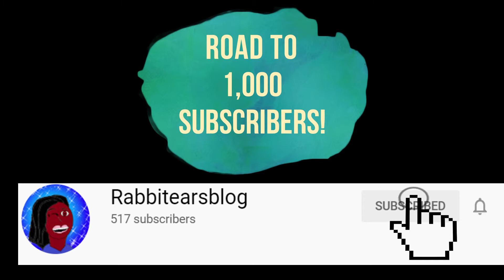[ANIMATED ME] Movie News Roundup #19: Updates about the Sonic Movie Sequel Trailer!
Hey everyone!  So, here's the movie news this week:

▶The Sonic Movie sequel trailer is finished and there are some details about the trailer.

▶Rabbitearsblog We'll be right back music: Eric Andre Show We'll Be Right Back theme song